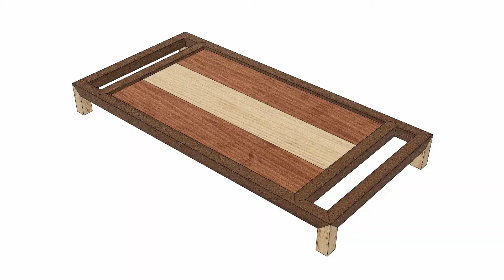삼방연귀 제비촉을 이용한 서빙트레이 만들기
삼방연귀와 제비촉결구를 사용해서 서빙트레이를 만들어 보았습니다.